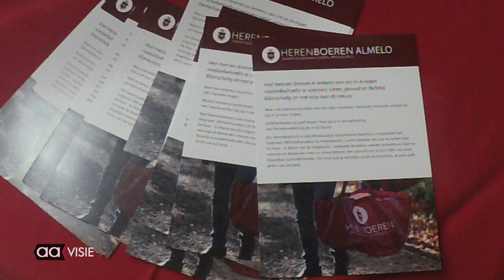Herenboeren in het Natuurhus in Almelo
In Almelo is een groep kartrekkers al een klein jaar bezig om een coöperatief boerenbedrijf in de buurt van Almelo vorm te geven, een Herenboerderij. Het werd tijd dat de aspirant herenboeren elkaar eens leerden kennen. Herenboeren zijn samen eigenaar van een boerenbedrijf en zetten ook samen met hun boer de koers uit.